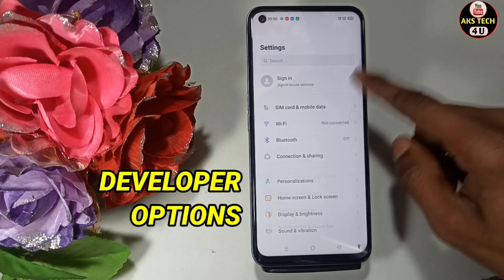How To Enable Devloper options in Realme 10 | Realme 10 में Devloper options On कैसे करें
How To Enable Devloper options in realme 10 | realme 10 में Devloper options कैसे

AksTech4u , How to enable Devloper option in realme 10 , How to enable Devloper options in realme 10 , Devloper options in realme 10 ,
Devloper option realme 10 ,realme 10 Devloper options ,realme 10 mai Devloper options kaise karein,
realme 10 night mode kaise karein,realme 10 reading mode, Devloper options realme 10 ,
realme 10 Devloper options, how to enable Devloper options in Android, Devloper options ,how to,enable, realme 10 devloper options,